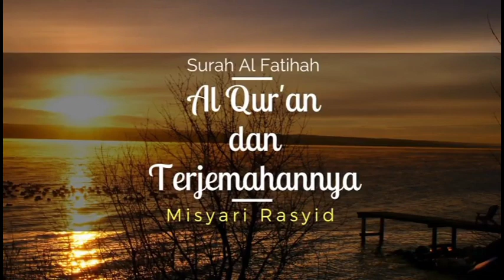Surat Al Fatihah Beserta Terjemahannya